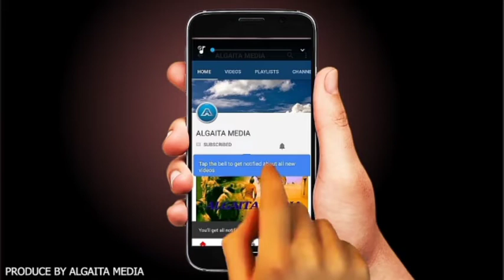Bayan Rasuwar Attahiru Wani boyayyen sirri ya bayyana